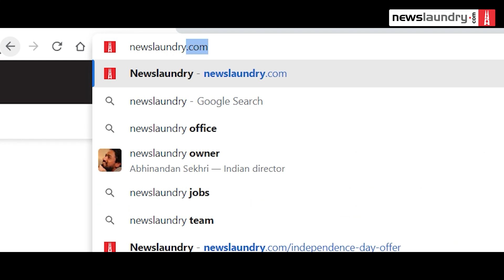Old, Darlings, Olivia Newton-John | Awful and Awesome Ep 265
While talking about Olivia Newton-John in Grease:

Rajyasree: So, I used to sing this song Look At Me, I’m Sandra Dee. But I used to sing it as Look At Me, I’m Rajyasree. And it was very cute, I’m just saying.

Abhinandan: It was very cute, really? Okay, I won’t say anything. See? I’m turning over a new leaf.

Rajyasree: I won’t sing it on this show but I’ll sing it for you. Even you’ll say, “How cute Raju!”

Abhinandan: (sarcastically) I’m sure I will.

Abhinandan and Rajyasree burst out laughing.

This and a whole lot of stuff awful and awesome as Abhinandan Sekhri and Rajyasree Sen review the films Darlings and Old; the FanCode ads featuring Ravi Shastri; Pepsi ad featuring Jacqueline Fernandes; the BoycottLaalSinghChaddha trend; and the legacy of Olivia Newton-John.

This Independence Day, we've got special Newslaundry gift hampers!